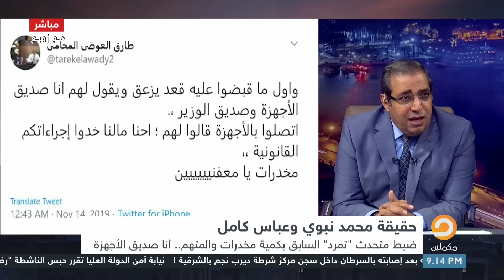مؤسسها بانجو ومتحدثها تاجر مخدرات وكبيرهم عباس كامل|| قادة تمرد يتساقطون وزوبع يعلق